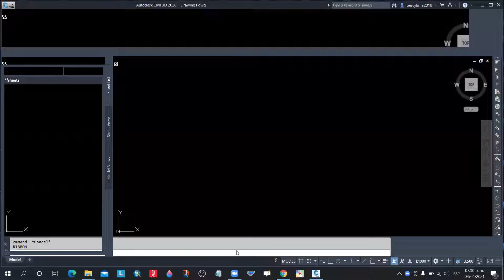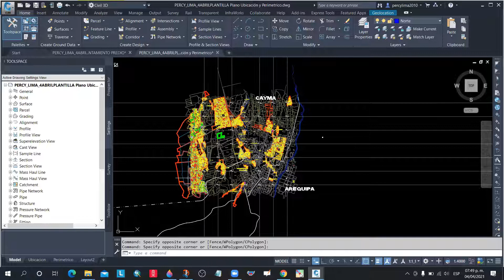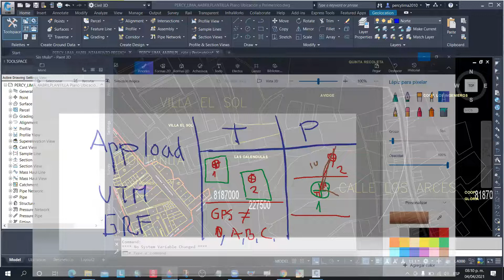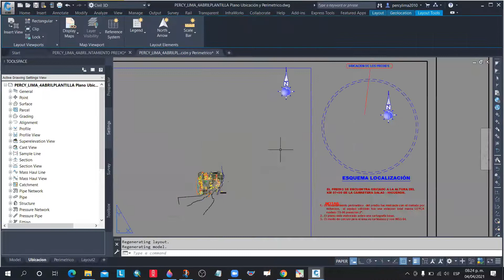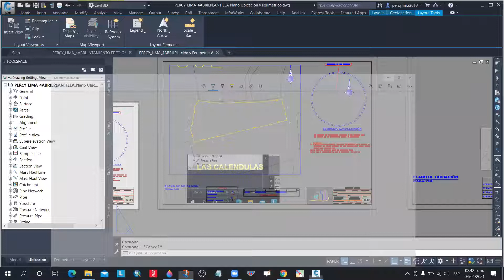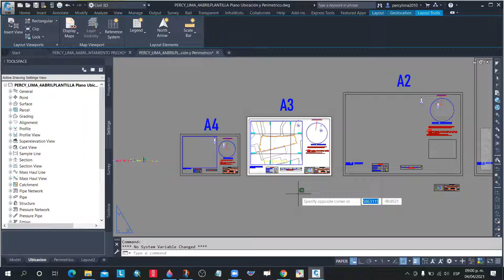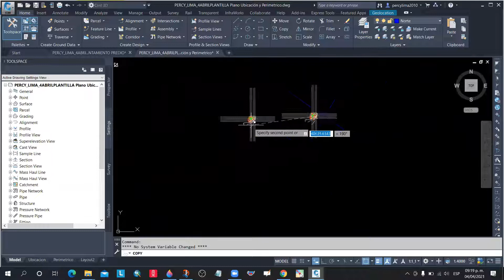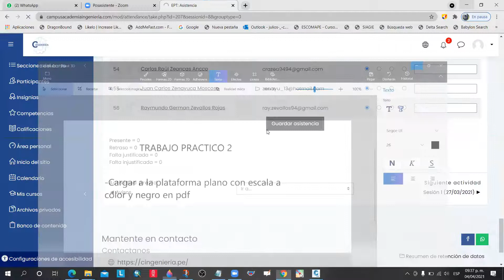SESIÓN 04 CURSO DE PLANOS TOPOGRAFICOS